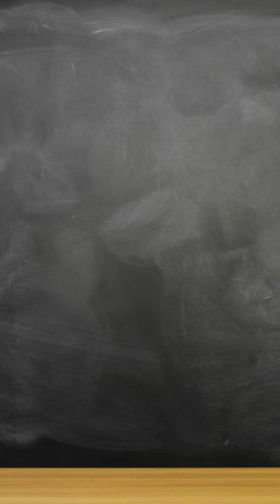WandaVision Billy & Tommy Explained In 60 Seconds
for when you're bored because your mom wiped out all mutants in the blink of an eye :/